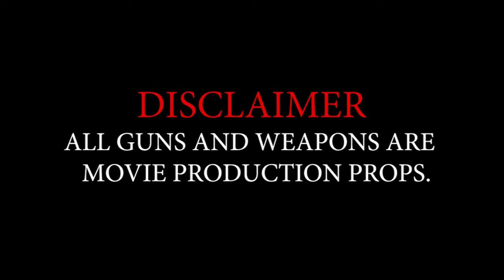Gramz B x Bacon Baby - Statement (Lee Drilly Diss) (Shot By CHD)